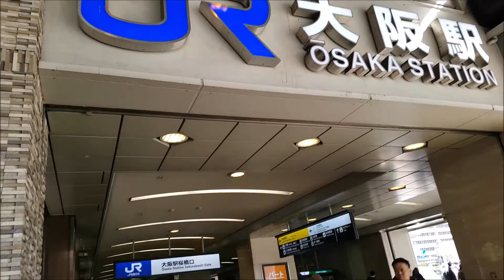Going up in Osaka Station City: Plazas and the mini market in Jr Osaka entrance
Osaka Station (大阪駅, Ōsaka-eki) is a major railway station in Osaka's Umeda district (also known as Kita) that is served by a large number of local and interregional trains, but not the shinkansen which stop at Shin-Osaka Station. The formerly dark and cramped station underwent extensive renovation works and was reborn in 2011 as Osaka Station City, one of Japan's most attractive railway stations.
Osaka Station City's landmark is a large glass roof that spans over the railway tracks and gives the station a lot of new open space. Newly constructed and renovated buildings on the north and south sides of the station provide travelers with a wide array of shopping, dining, entertainment and recreation opportunities, and are connected with each other by a wide bridge over the railway tracks.